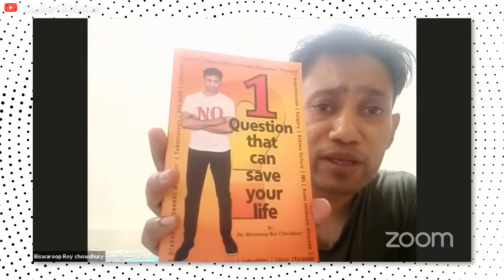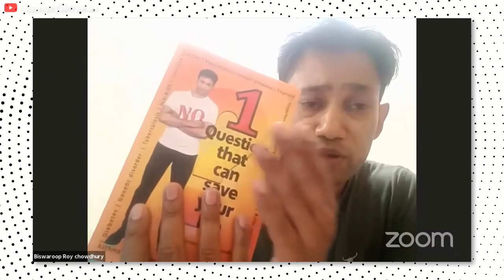मेडिकल साइंस इतना झूठ क्यों बोलती है? ज़िंदा रहना है तो इसको समझना होगा। Dr. Biswaroop Roy Chowdhury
Manas Samarth के बारे में जानिए:

नमस्कार दोस्तो,
मेरा नाम मानस समर्थ है और "Samarth Manas" YouTube Channel पर आपका स्वागत है। जैसा की आप जानते होंगे की इससे पहले “Manas Samarth” के नाम से मेरा YouTube Channel था जिसपर 3 लाख से ज़्यादा subscribers थे उसको YouTube ने Delete कर दिया है जिसकी वजह से मै इस Channel के माध्यम से आप तक Knowledge पहुँचा रहा हु।

Some Certifications of Manas Samarth:

1. Certified Nutrition Therapist, Lincoln University College, Malaysia
2. Certified Diabetes Educator, Indio Vietnam Medical Board, Vietnam
3. Trained & Serving under Guidance of Internationally
Renowned Nutritionist Dr. Biswaroop Roy Chowdhury
4. Holistic Lifestyle Educator & Professional YouTuber.
5. N.I.C.E. & W.I.S.E. Expert in the Team of Dr. Biswaroop Roy Chowdhury
6. Honorary Member in Advisory Committee of Digital Monthly Magazine “BISWAS” from Indo-Vietnam Medical Board.